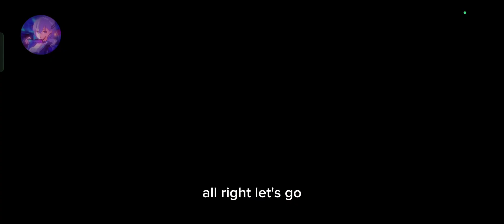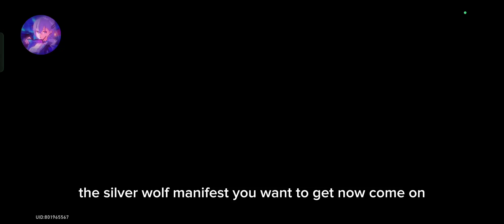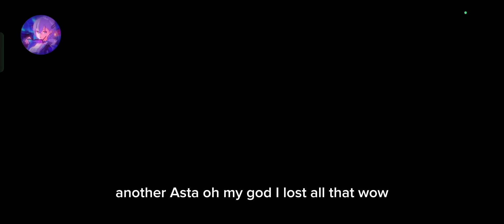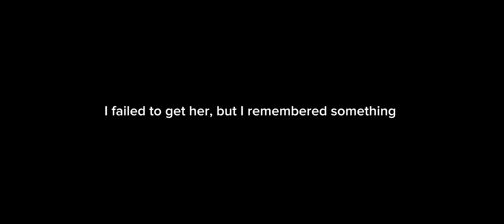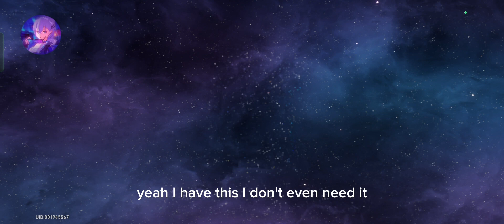Warping for Silver Wolf (18k+ Jades)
haven't had a long video in a while, so here is me warping for Silver Wolf in Honkai: Star Rail with a friend named Phoeniblixly.